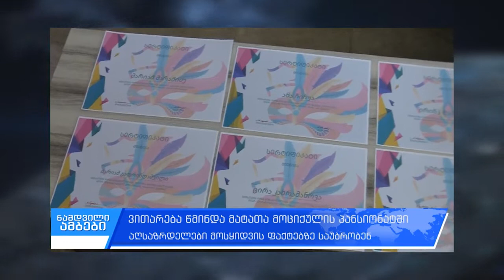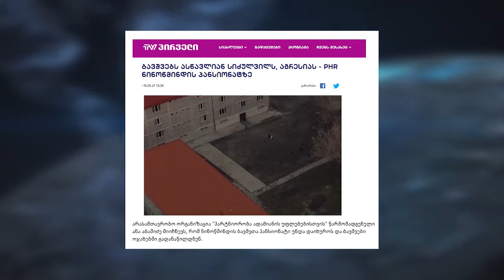სტუდია №8 - ირმა ინაშვილთან ერთად (გადაცემა 9)